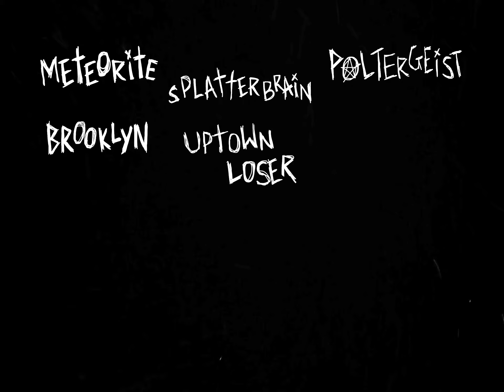THE BIG BUMMER, April 8th.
yeah okay I’m months late but I’m done now